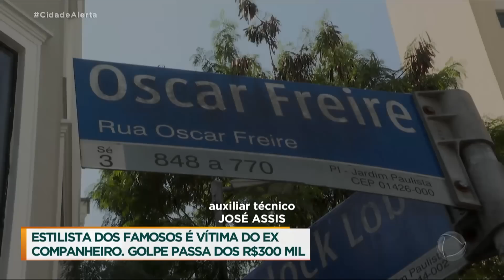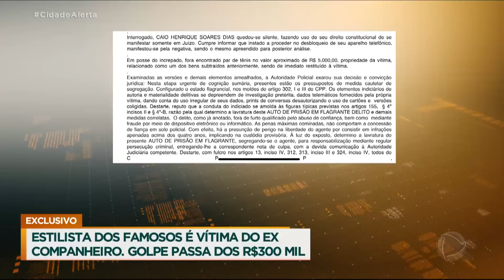Exclusivo: estilista dos famosos leva golpe de mais de R$300 mil do ex-companheiro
Um estilista de famosas foi vítima de golpe que pode ultrapassar os R$ 300 mil. Quem deu esse enorme prejuízo para o empresário foi o ex-companheiro. De acordo com Rafael, Caio chegou a usar vários cartões de crédito dele para fazer compras online. Foi a partir de uma corrida por motorista de aplicativo que ele percebeu que estava sendo roubado. O suspeito foi preso quando saia de um cinema.